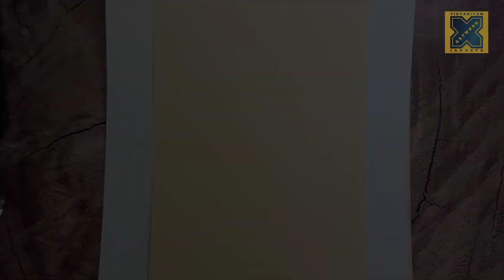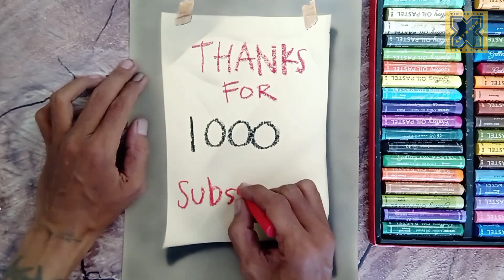hyperrealistic drawing | 1000 subscribers special video thanks for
I Made this drawing using airbrush and another tools.
Tools ;
- airbrush
- compressor
- giotto colored pencils
- mechanic pencil
- grebel oilpastel
- paper